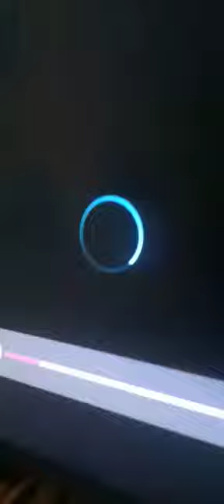Regreso Al Futuro Parte II en la azotea y el Tercer piso